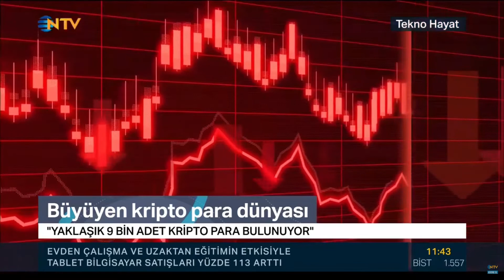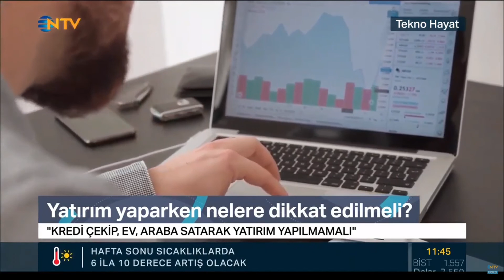Kriptoparaların Geleceği | Alp Işık | Tekno Hayat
BlockchainIST Araştırma Uygulama Merkezi Kriptoekonomi Araştırma Ekibi Koordinatörü Alp Işık kriptoparaların geleceğini NTV'de değerlendirdi.